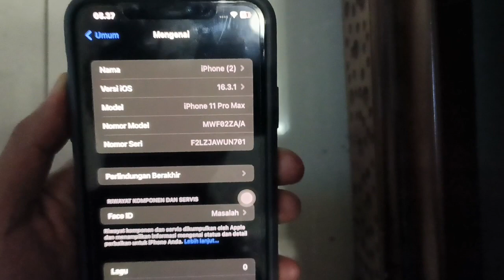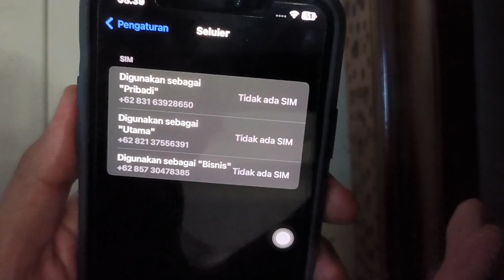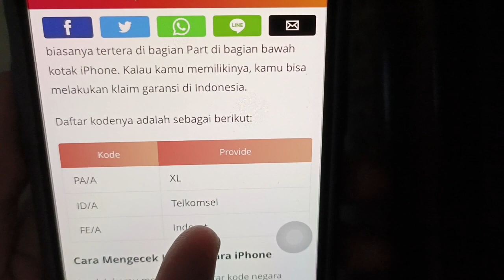Perbedaan iphone tiap negara‼️ negara Jepang dan korea keren - tidak ada layanan update iphone 2023